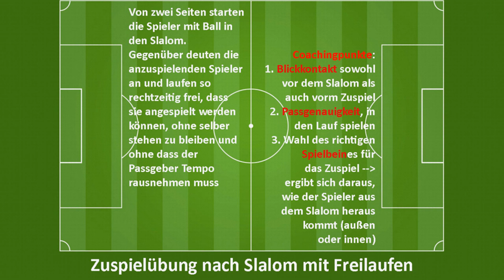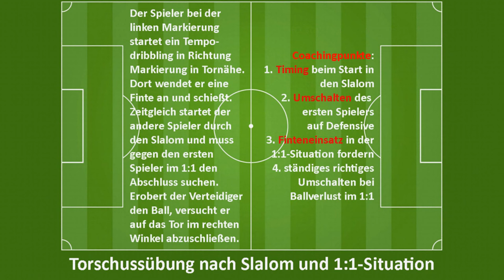Zwei tolle Fußball-Übungen ...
... fürs Nachwuchs-Fußballtraining - tadellos durchgeführt gleich beim ersten Mal von der Unter 9 der SG Klosterneuburg.
Two Top-erxercises for youth soccer-training!